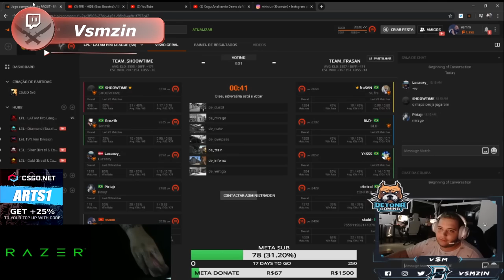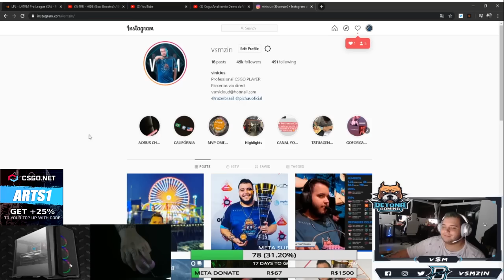VSM FARPANDO O COGU NA SUA STREAM?! COLDZERA TROLANDO STREAM DO NIKO KKK! CS:GO BEST MOMENTS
► About Business! 🔥